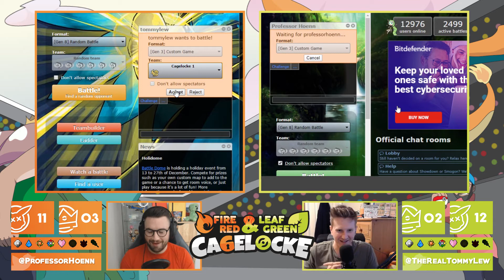RIDICULOUS FIFTH CAGEMATCH!!!! - Pokemon Fire Red & Leaf Green Cagelocke – Ep18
Pokemon Fire Red and Leaf Green Cagelocke
Pokemon Cagelocke
Can we hit 20 likes?

FIRST CAGEMATCH HYPE!!!

Ladies and gents the Randomizer Cagelocke against the wonderful Professor Hoenn in Pokemon FireRed and LeafGreen continues! We laugh, we cry, it's all good though.

Episodes will be twice weekly once EP 01 is uploaded, one on Hoenn's channel on Wednesday and one on my channel on Friday.

Cagelocke rules
1 - Any Pokémon that faints is ‘dead’ and can’t be used again.
2 - You can only attempt to catch the first Pokémon encountered in each area, If the Pokémon
faints or flees, then bad luck. You don’t get a second chance.
3 - All captured Pokemon must be given a nickname.
4 - If you encounter a Pokemon you have caught previously, or is of the same evolution line,
you can choose to re-encounter the Pokemon for that route.
5 – If you encounter a shiny Pokemon, you can catch that Pokemon even if you’ve already had
an encounter on the route.
6 - After each Gym Battle, we will face off in the CageMatch!
- Each Player sends 1 Pokemon into the Cagematch to battle.
- Pokemon will be adjusted to LV 50.
- Pokemon can only be sent into a single Cagematch twice.
- The losing Pokemon in the Cagematch is now considered dead.
- The winner will earn 1 point.
- After beating the Elite Four, both players will battle in a 6v6 Cagematch.
- The final Cagematch is worth 5 points.
- Whoever has the most points is the overall winner.

7 - The winner gets to choose a reward for their Cagematch Pokemon!
- They can teach the Pokemon TMs
- They can give the Pokemon held items
- They can give the Pokemon a revive to bring it back after it faints
8- You can’t teach Pokemon TMs or give them held items unless earned in a CageMatch!

Pokemon Cagelocke